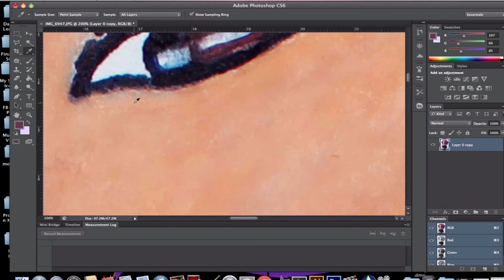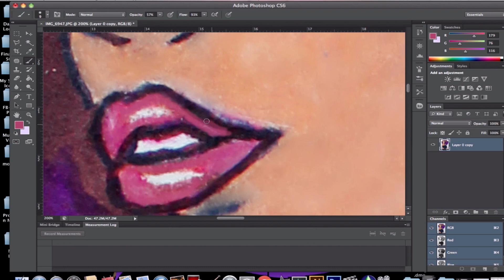DRAWING MYSELF IN ANIME STYLE⎜DRAW WITH ME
Trying to get back into creating more artwork. Drawing myself in anime style. I used prismacolor colored pencils and prismacolor markers. I need to get more markers and some of those copic markers so I can try coloring more with markers.

drawing videos, art videos, drawing anime, how to draw curly anime hair, inktober, michiko and hatchin, oddly satisfying, black anime characters. Sketchbook drawing, tour.

I'm Daseana or Seana for short. I usually go by SeanaSparkle on social media. :)